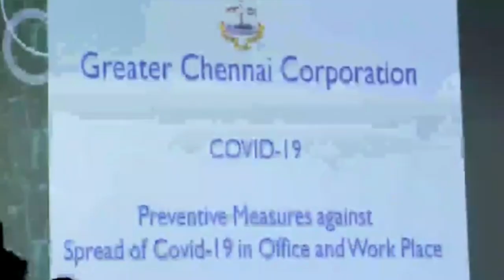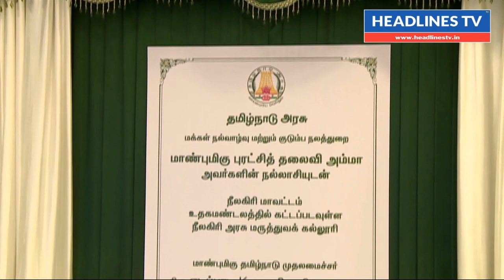இன்றைய முக்கிய செய்திகள் | Today news update 10:7:2020 |news builtin | Tamil news | headlines tv